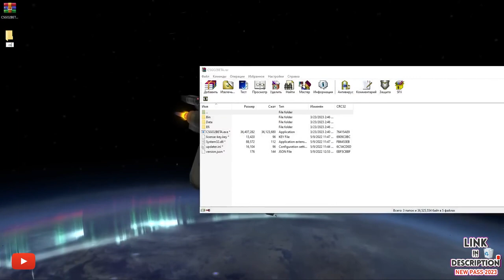How to get free CS:GO 2! Get full access to CS GO 2 without the VAC ban.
🔓 PASSWORD: 2023

✔1. Turn off windows defender
✔2. Download the archive
✔3. Unpack the archive to the desktop
✔4. Run the installer
✔5. After the download is complete, run programm!!!